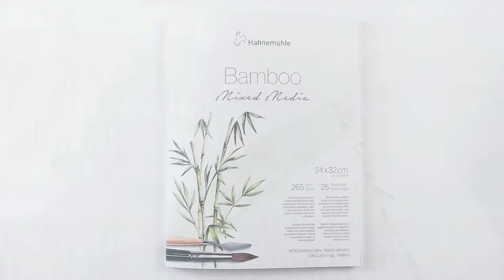Hartie pictura mixed media din fibre de bambus, de la Hahnemuhle - gama Natural Line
Bamboo 265 g/mp este în mod particular potrivită pentru acuarelă, acrilic și pastel, precum și cărbune și cretă roșie.

"Hârtia din blocul Bamboo Mixed Media este foarte interesantă pentru tehnicile de pictură opacă cum ar fi acrilic sau guașă. Perfectă pentru plein air, hârtia suportă foarte bine densitatea și grosimea tușei de pensulă" povestește Cesc Farre, artist, despre hârtia pictură mixed media din fibre de bambus de la Hahnemuhle.

Despre ProfiArt

O afacere de familie inceputa acum 21 de ani in Romania, ProfiArt este astazi unul din cei mai importanti furnizori de materiale de arta pentru comunitatea artistilor si pasionatilor de hobby creativ, handmade sau mici mestesugari.

ProfiArt este cel mai mare lant de magazine de arta si hobby din Bucuresti, cu un portofoliu de sase magazine (magazin ProfiArt Grivita, ProfiArt Mihai Bravu , ProfiArt Ion Mihalache, ProfiArt ParkLake, ProfiArt Sun Plaza si ProfiArt AFI Cotroceni) si un magazin online care livreaza produse de arta la nivel national din depozitul de 700 metri patrati a companiei, din Pantelimon, Ilfov. Distribuitor exclusiv in Romania pentru produsele Pebeo, Copic, Canson, Nevskaya Palitra, Schmincke si DaVinci.